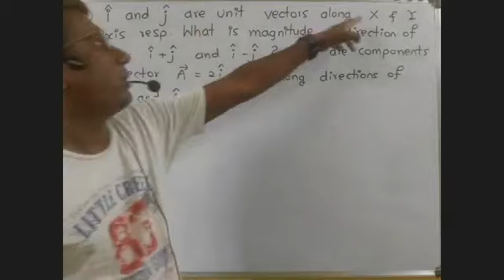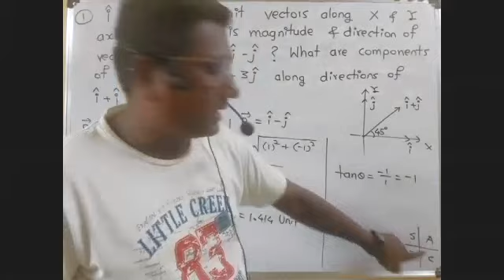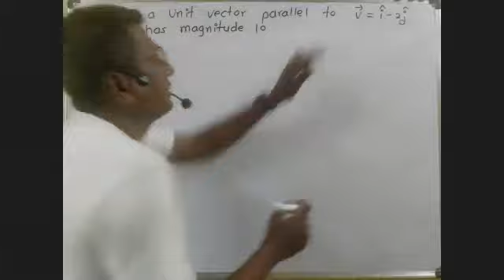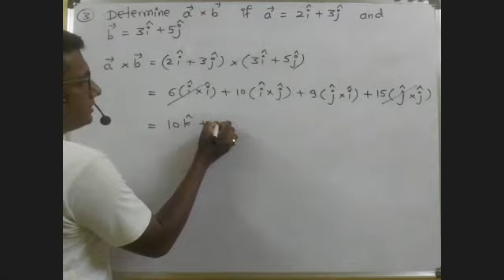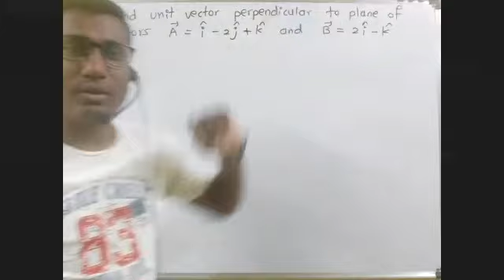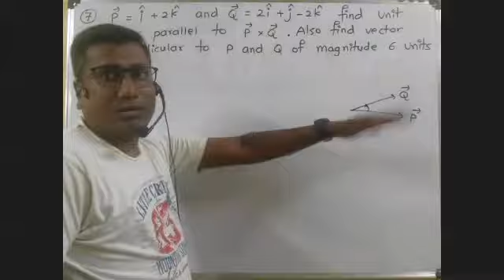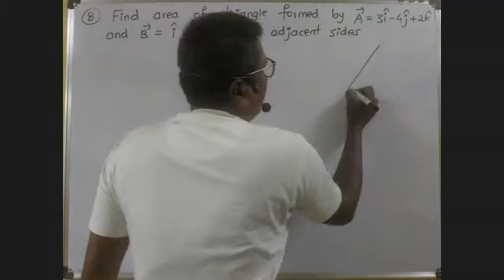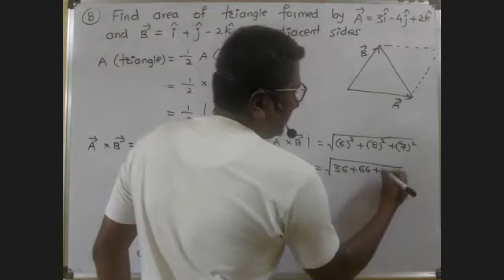Mathematical methods || Lec 9 || HSC numericals on vector(cross) product